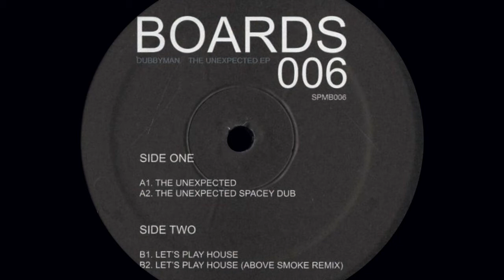Dubbyman - The Unexpected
Label: Soul People Music ‎– SPMB006

Series: Boards – 006
Format: Vinyl, 12", 33 ⅓ RPM, EP
Country: US
Released: Feb 2015
Genre: Electronic
Style: Deep House

Spanish DJ and Deep House producer Dubbyman aka Jose Manuel Alvarez comes out with a deep & soulful track on Fred P official label Soul People Music, in this incredible 10 releases BOARDS Series. Blending raw sexy vocals with rhytmic samples and a smooth bassline, this is an evening sweetness  🎹